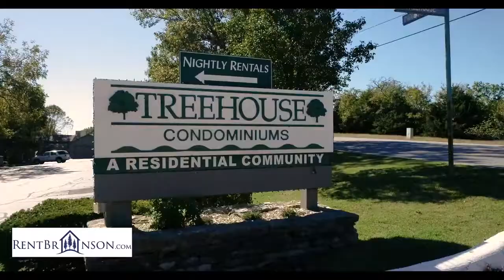Treehouse Condos in Indian Point